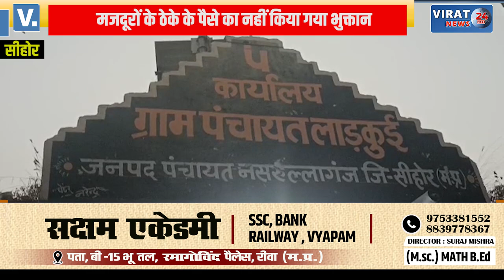गुस्साए मजदूरों ने पंचायत में जड़ा ताला, किया जमकर हंगामा | SEHORE NEWS | LADKUI